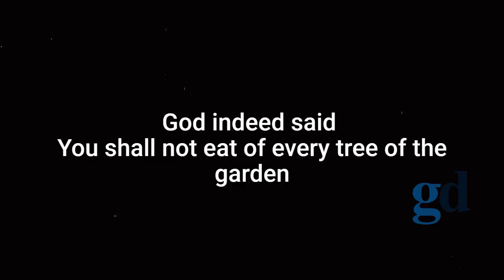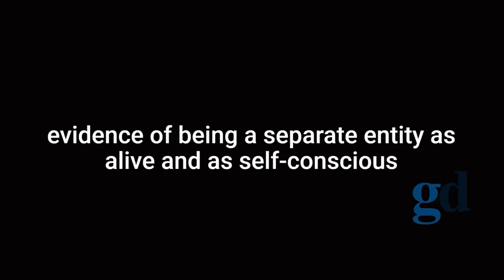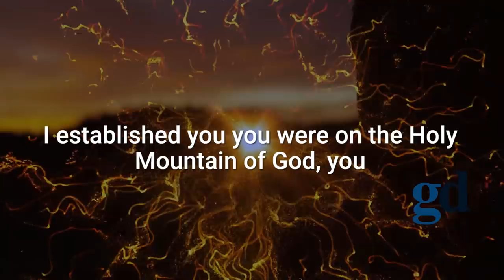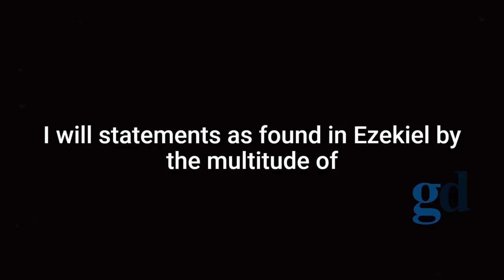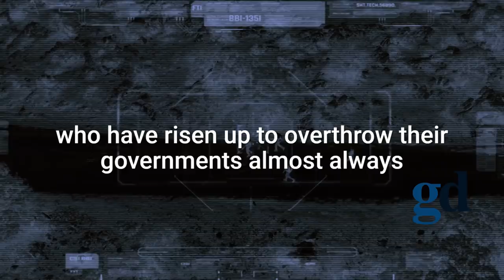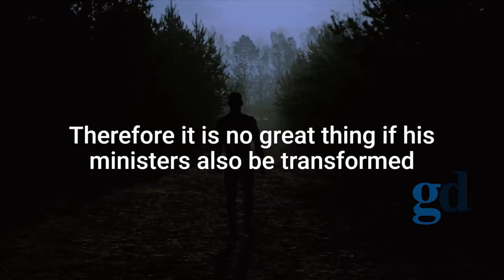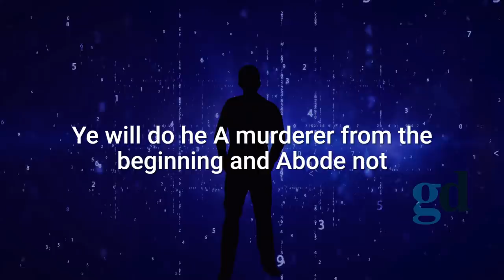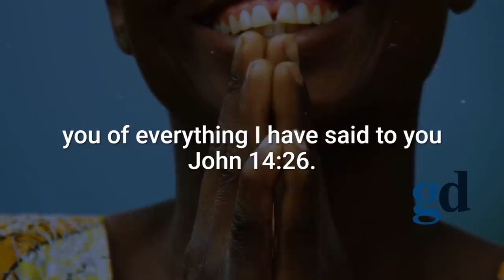The Origin Of The Satan and Rebellious Angels // Most People Don't Even Realize What's Around Them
Title: Most People Don't Even Realize What's Around Them -  Fallen Angels and Lucifer

Who Is The Devil, Where Is He From, How Was He Created.